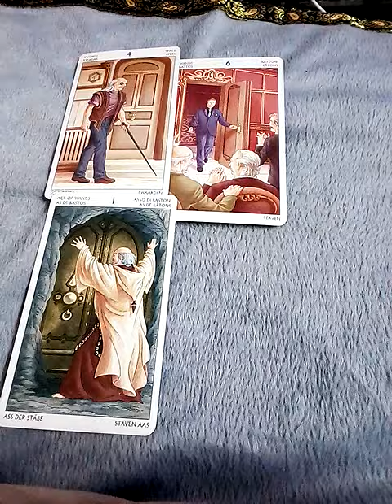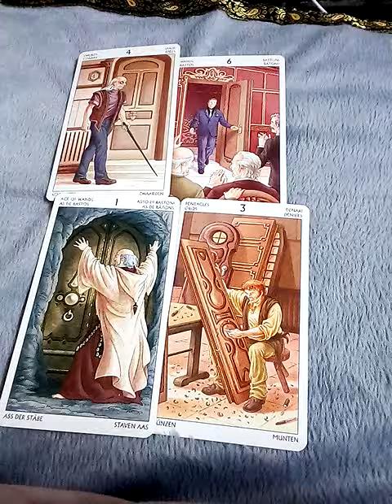ฝันว่าทะเลาะกับลูกค้า ทํานายความฝันด้วยไพ่ทาโร่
ดวงทั้ง12ราศี ในเดือนกุมภาพันธ์2565

1จงเลือกไพ่เพื่อทำนายดวง | รวมคลิปอรมณีจันทร์ ชุดที่1 | Pick a card

2 จงเลือกไพ่เพื่อทำนายดวง

3จงเลือกไพ่เพื่อทำนายดวง

4 จงเลือกไพ่เพื่อทำนายดวง

5จงเลือกไพ่ทำนายดวง

6จงเลือกไพ่ทำนายดวง

7จงเลือกไพ่ทำนายดวงเริ่มปี 2564 รายการเพลย์ลิสต์

1. aetarot24
2. panya599

คำค้น